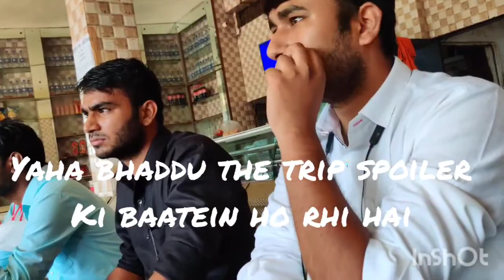Doctor's day out